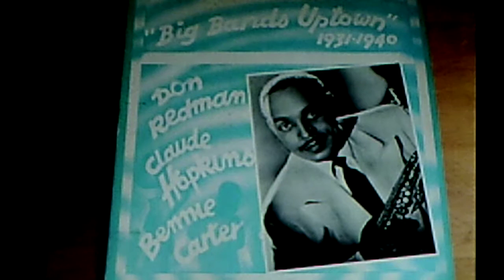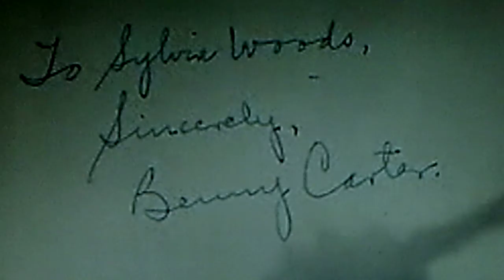Benny Carter and his Orchestra: "Serenade To a Sarong" (1940)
PERSONNEL: Benny Carter (arranger, director, clarinet, alto sax); Bill Coleman, Shad Collins (trumpet); Sandy Williams, Milton Robinson (trombone); Carl Frye, George Dorsey (alto sax); Stafford Simon, Sammy Davis (tenor sax); Sonny White (piano); Ulysses Livingston (guitar); Hayes Alvis (bass); William "Keg" Purnell (drums)

Recorded May 20, 1940. released on shellac DECCA 78, #3262 A (67784). Reissued on vinyl 1980 MCA Records LP, "BIG BANDS UPTOWN" 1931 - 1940 MCA-1323 (MCA1631)